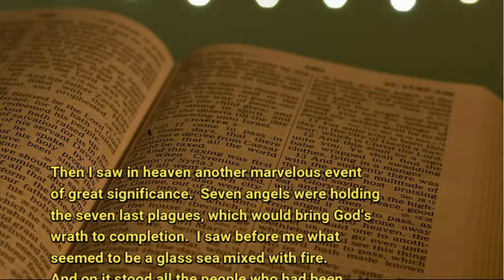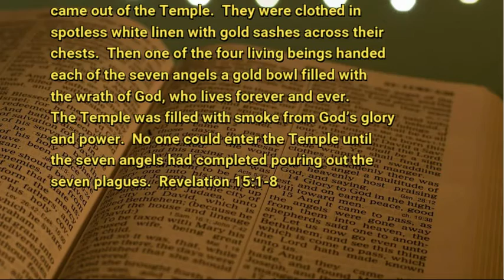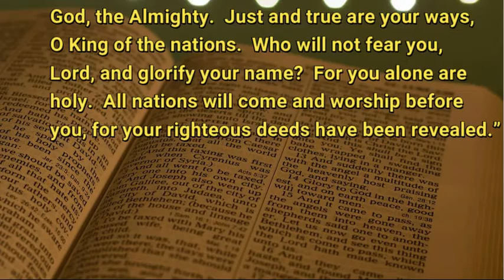11 30 20 The Angels' Bowls of God's Wrath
Is this scary or what?